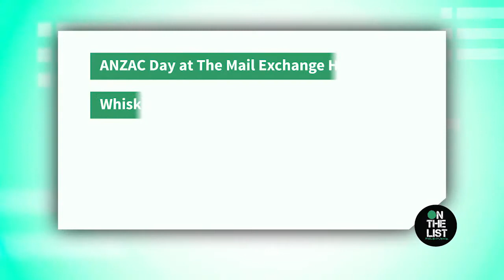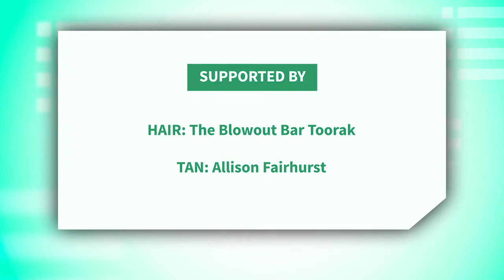ANZAC Day two-up with On The List Melbourne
This weekend marks the ANDAC Day Centenary and there are many ways to commemorate around Melbourne. One way is to hear to your local pub, like the Mail Exchange Hotel and play two-up. You can lear more about the game in the video. Also this weekend the Old Melbourne Gaol has their final pop-up bar of the season (Whiskey yumm!) and the Spanish Film Festival kicks off.

On The List is Melbourne's only weekly video featuring one very different and exciting event happening each weekend and mentioning a handful more.

@onthelistmelbourne - Facebook
@onthelistmelb – Twitter and Instagram